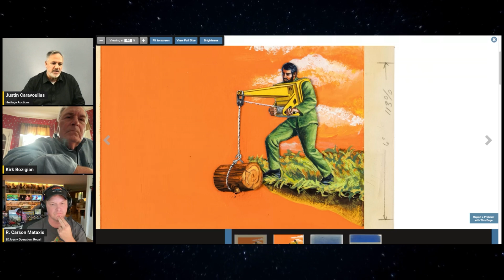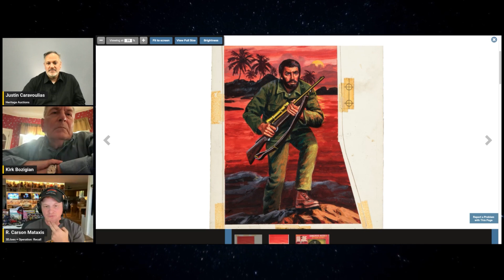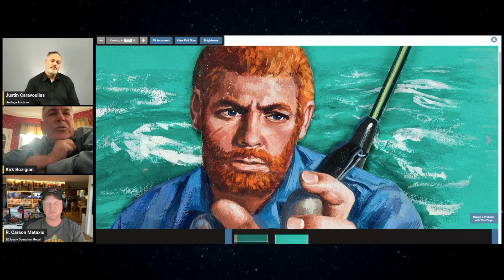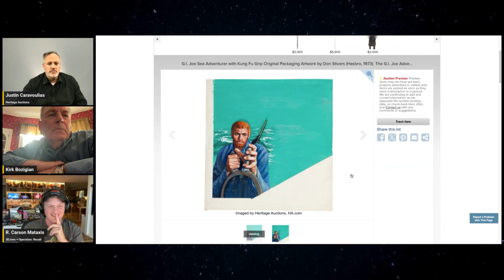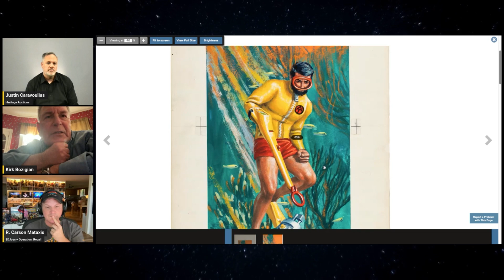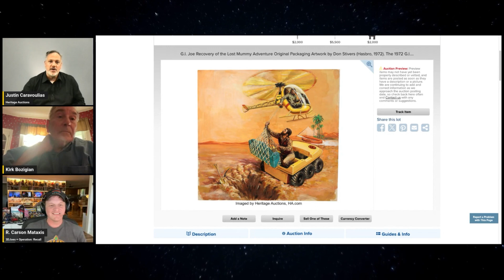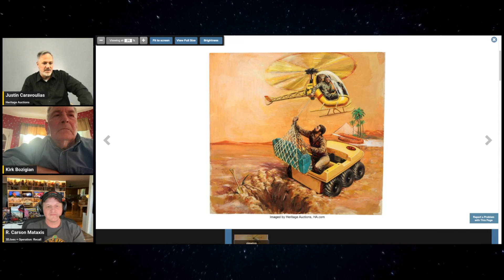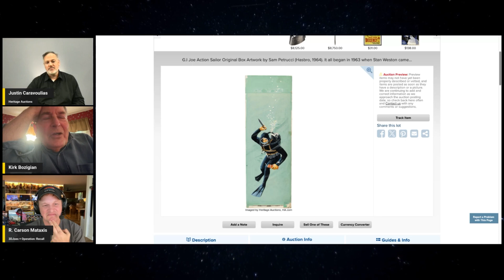G.I. Joe experts Kirk Bozigian, Carson Mataxis chat with Heritage about artwork up for auction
Heritage Auction's Justin Caravoulias chats with Kirk Bozigian and Carson Mataxis about several examples of G.I. Joe artwork coming to auction, as part of the The Windy City Collection.

The Windy City Collection: Action Figures & Toys Signature Auction closes on November 20th and 21st at Heritage.